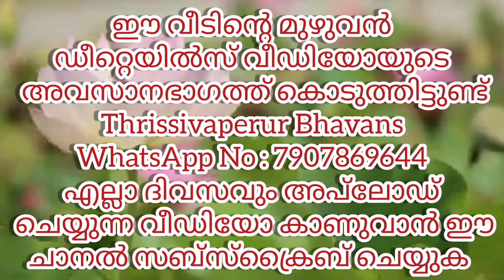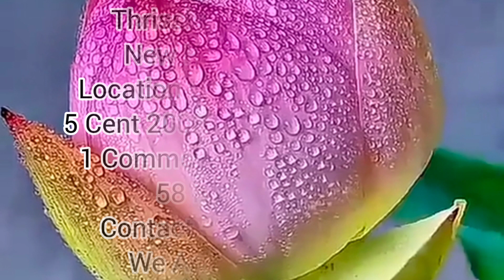തൃശ്ശൂർ അടിപൊളി വീട് വില്പനയ്ക്ക് 5 സെന്റ് || 2000 സ്‌ക്വയർഫീറ്റ് || 4 ബെഡ്‌റൂം അറ്റാച്ച്ഡ് AA#140#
Location : Thrissur Mudikkode
5 Cent // 2000 Sqft // 4 Bhk Attached
1 Common Toilet // Bore well
58 Lakh // Negotiable
Bus stop - 1 km
Thrissur Town : 12 km

Contact Name : Sivakumar
We Arrange Bank Loan
AA.140

peedikapparambu koottaa# kuttanellur
peedikapparambu koottaa# kuttanellur
chrakkakakkoe vellannikkara# madakkathara